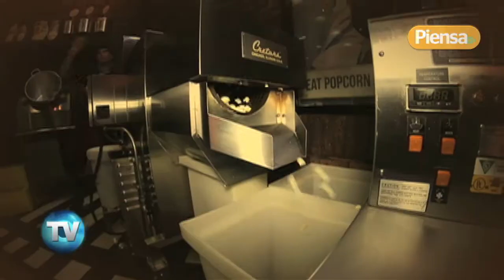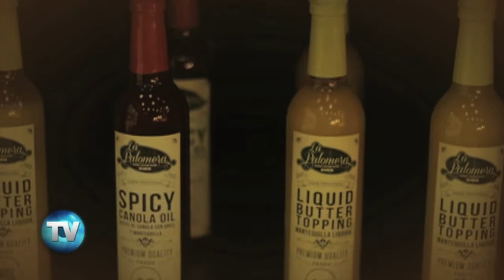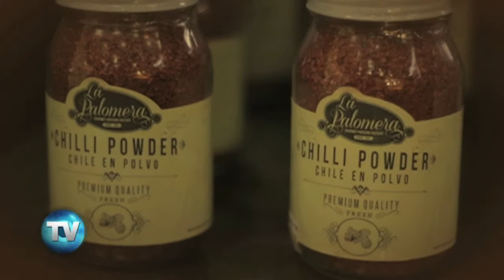Reporte Indigo (Edición 670): 19 de enero: Día de las palomitas de maíz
Si mantequilla o chile es lo más atrevido que le pones a las palomitas de maíz te quedaste en el siglo pasado. Mejor festeja el día de este multifacético bocado con los nuevos sabores y combinaciones que ahora hay en el mercado.